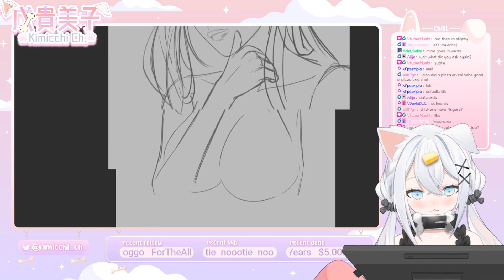Dog Girl Says Booba Hard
Kimicchi tries to draw booba